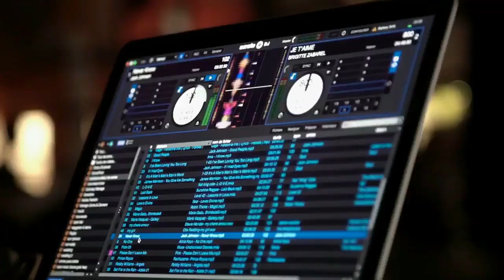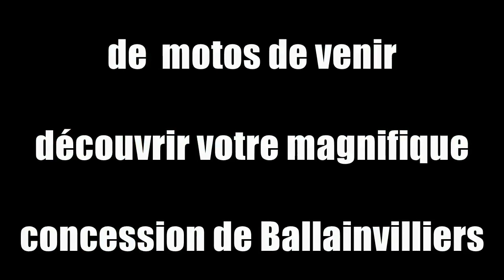S ONE HARLEY DAVIDSON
Adresse : 58/60 Av. de la Division Leclerc N20, 91160 Ballainvilliers

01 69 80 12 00
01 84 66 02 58 (Après-Vente)
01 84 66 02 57 (Boutique Motorclothes)

La concession Harley-Davidson S-ONE se démarque à bien des niveaux : un espace détente à la surface record, un ambassadeur dédié à l’accueil et à la découverte de l’univers de la marque, un CHAPTER HOG très actif, l’une des plus larges offres en matière de vêtements et de merchandising…
 S-ONE est également dirigée par Angélique Fournier, une femme qui répond aux attentes de professionnalisme du constructeur nord-Américain.
S-One, implantée dans l’Essonne (91), fait partie des concessions qui incarnent le mieux l’esprit de la marque Harley-Davidson. Pour cela, il ne suffit pas d’afficher le célèbre logo Bar and Shield sur une façade imposante partiellement teintée de la couleur orange…
La concession S-One cache derrière ses vastes locaux un sens de l’innovation appuyée.
Tout d’abord son agencement. Construite sur trois niveaux, elle dévoile l’univers Harley-Davidson dans son intégralité : véhicules neufs et l’un des plus larges choix de vêtements représentants la marque au rez de chaussée ;
véhicules d’occasion au sous-sol et à l’étage un espace détente apte à recevoir plusieurs dizaines de personnes. C’est aussi le point de rendez-vous des 219 membres du chapter Hog de la concession qui se réunissent toutes les semaines. Une salle de réunion est mise à leur disposition.